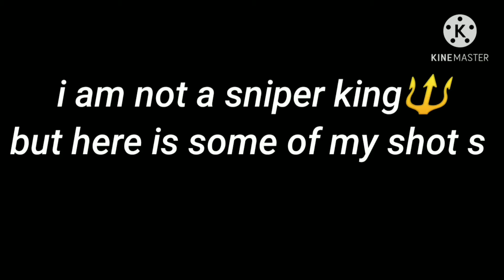Montage video about sniping mst watch 🤗🤗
4 finger claw trying to bring more and new contents need support
Love u ho gia